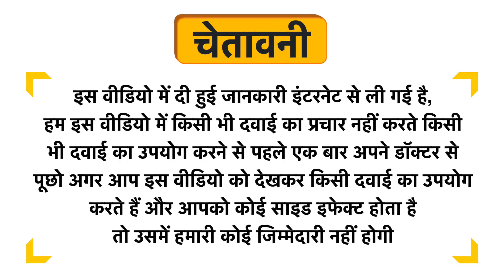Healthy & Hygiene Tulsi Ginger Green Tea Uses in Hindi | Side Effects | Dose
Healthy & Hygiene Tulsi Ginger Green Tea Uses in Hindi | Benefits | Side Effects | Dose